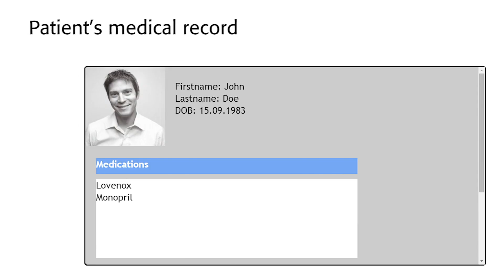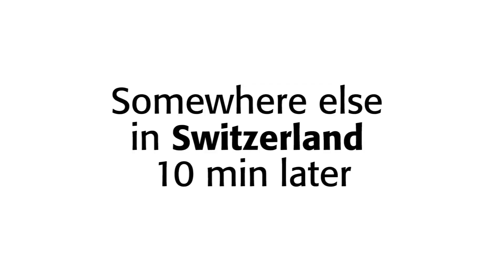Using Google Glass for pre-hospital care enhancement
Our vision of pre-hospital care in Switzerland in the near future.
Presentation of an ongoing project using Google Glass to bring medical specialists on an accident scene seamlessly.

Project under development in the MedGift group at the Institute of Information Systems - HES-SO Valais//Wallis.

Details of the project:

The proposed platform allows paramedics to call a hospital physician to gather specific knowledge or medical history of a patient (preconditions, allergies…).

During the exchange, the hospital physician can see and hear what the paramedic sees and hears, can talk to the paramedic through a Bluetooth headset and see the real-time vital parameters of the patient such as ECG channel, cardiac rhythm, respiratory rhythm, saturation or blood pressure recorded by monitoring systems to a computer located in the hospital.

The physician can then guide paramedics to perform the right actions on the patient. In this context, the advantage of augmented glasses over other user interfaces such as smartphones lies in their ability to be used without much hands interaction.

This allows paramedics to take care of the patient while retrieving information to perform the best care as possible.

Advantages for using the proposed platform in pre-hospital care over the current situation are as follow:

- Video transmission allows physicians to stay at the hospital where they are the most needed and still have a detailed view at the accident scenes, also to prepare the intervention in case of large accidents or when operation rooms need to be prepared.

- Without losing time traveling between accident scenes, physicians can help multiple paramedic crews in a short amount of time-

- Vital parameters of patients can be stored for more precise diagnosis made at the hospital. Storage of real time parameters can be useful for diagnosing health problems that do not occur frequently or are difficult to interpret by non-experts such as cardiac problems.

- Paramedics can access medical knowledge and patient history that was not accessible to them beforehand while performing actions with their hands as they can work with patients directly and access information at the same time.